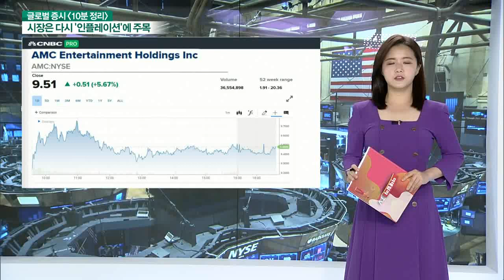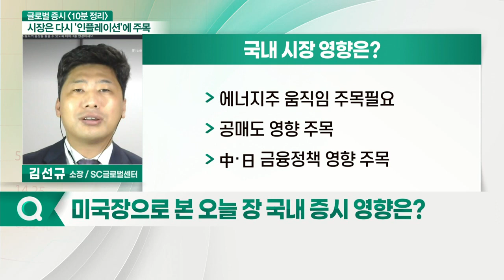고용지표 둔화에도 금리 인상 기대에 상승 마감... 오늘 국내 증시 영향은?_글로벌 증시 전문가 시각 (20210510)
- 고용지표 둔화에도 금리 인상 기대에 상승 마감
- 3대 지수 모두 상승: 다우지수 · S&P500 최고치 경신
- 에너지·소재·부동산 중심 전분야 상승
- 아마존·알리바바·핑둬둬 하락

# 국내 시장 영향은?
- 에너지주 움직임 주목필요
- 공매도 영향 주목
- 中·日 금융정책 영향 주목